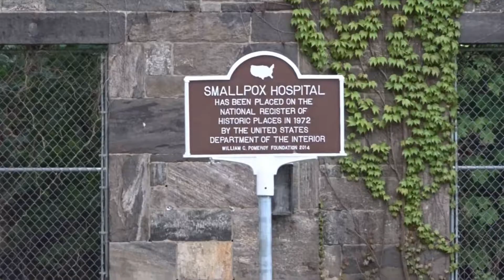Roosevelt Island Tramway - Only $2.75? | Roosevelt Island is Underrated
In this vlog I take a ride in the Roosevelt Island Tramway, which is located in 59th street and 2nd Ave in Midtown Manhattan. It only cost $2.75 and you can use the subway metrocard to ride it. Its a short ride to Roosevelt Island, but it has some impressive views. After that, I arrived to Roosevelt Island, and I think its so underrated. Its and island between Manhattan, and Queens, and has some beautiful views of the city. Also its a perfect getaway from the craziness of Manhattan. In Roosevelt Island, its peaceful, and has beautiful parks, totally worth a visit. Hope you all enjoy this vlog.

mannyexplores